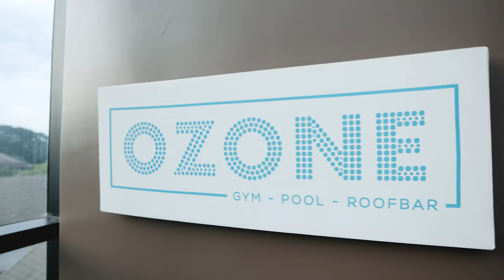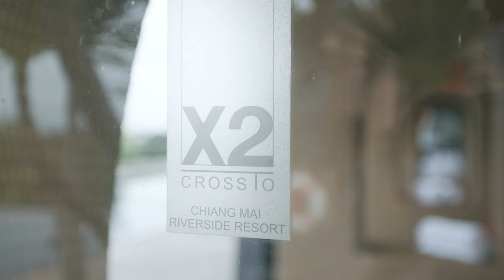Thunwa "Good Time" Bikini poolwear film lookbook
Fashion sexy and allure : 𝑻𝒉𝒖𝒏𝒘𝒂 ◡̈ "Good Time"
the cute and sassy model, and sexy outfits. with a photoshoot at rooftop swimming pool

Assistant  by  Jaruwan Yotha
Location by Cross Chiang Mai Riverside , Thailand

Music - I Could Threaten with a Good Time Song by Icarus